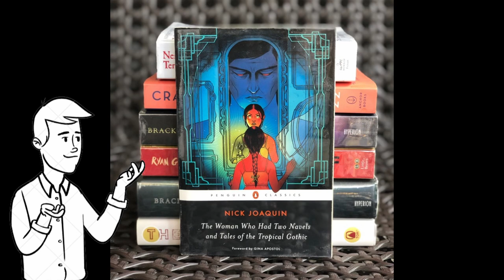20thCentury_NickJoaquin_TRIAD(Mapua, Tio, Carola)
- Sources:
- Mountain Goat Wallpapers - Top Free Mountain Goat Backgrounds - WallpaperAccess.
- Smolaks, M. (2022, May 5). The Enduring Attraction of Hong Kong. Data Center Knowledge | News and analysis for the data center industry.
- Chadburn, M. (2017, September 1). Feminist Fiction From the Philippines, Written 50 Years Ago. The New York Times.
- Green, M. (2018, October 2). Journalism; Yesterday, Today, and Tomorrow. Medium.
- Joaquin, N. (2018). In The Woman Who Had Two Navels. introduction, Penguin Classics.
- (1965). A Portrait of the Artist as Filipino.
- Harmon, J. (2022, August 25). How can I Make a Quill Pen? Home Questions Answered.
- CHARACTER PROFILING- OUR TIPS ON HOW TO CREATE CHARACTERS YOU CARE ABOUT.
- Davis, R. G. (1996). Nick Joaquin’s “The Woman Who Had Two Navels.” Philippine Studies, 44(2), 257–269.
Valentine, G. (2017, April 19). A potent, uneasy blend of passion and fatalism in ‘the woman who had two navels’. NPR.
- Arong, M. R. (2018). Temporality in Nick Joaquin’s The Woman Who Had Two Navels. Kritika Kultura, 30, 455–473.
- Constantino, J. D. (1961). Joaquin: The Woman who had Two Navels. Philippine Studies, 9(4).

Contributions:
Ramon mapua - Created the script and acted as a voice actor
Hannah Tio - Acted as a voice actor
Daniel Carola - Edited the video and acted as a voice actore\